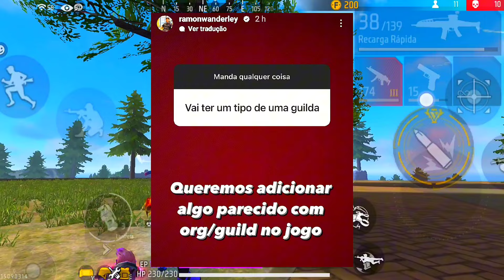VAZOUU! VERIFICADO NO EL HERO, BARREIRA DE PROTEÇÃO INCRÍVEL, BAILE FUNK NO JOGO E MUITO MAIS !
jogo do El Gato, El Hero, está chegando com tudo para ser um dos jogos mais incríveis do ano. Inspirado no popular estilo battle royale, semelhante ao Free Fire, El Hero traz uma série de diferenciais que prometem conquistar os jogadores.

Uma das principais atrações do El Hero é a possibilidade de ganhar dinheiro real através das dinâmicas internas do jogo. Além disso, o jogo oferece um modo inovador onde os jogadores podem criar suas próprias skins personalizadas, incluindo seu próprio rosto no avatar. Essa funcionalidade promete um nível de imersão e personalização nunca antes visto em jogos desse gênero.